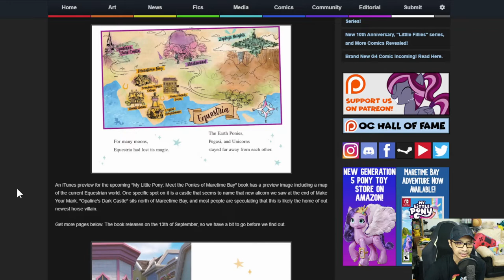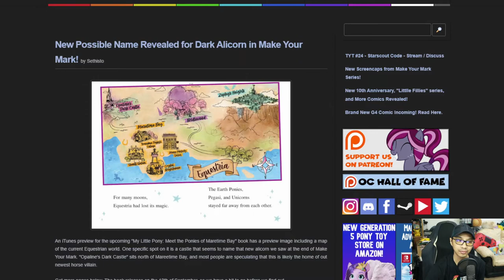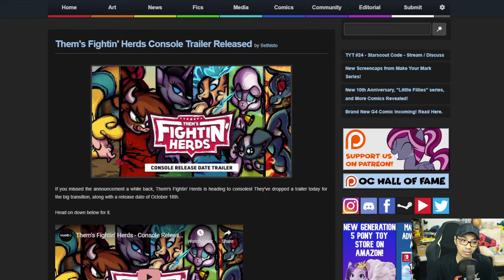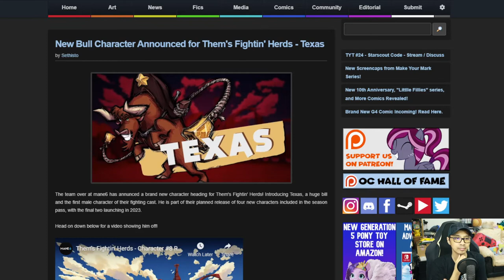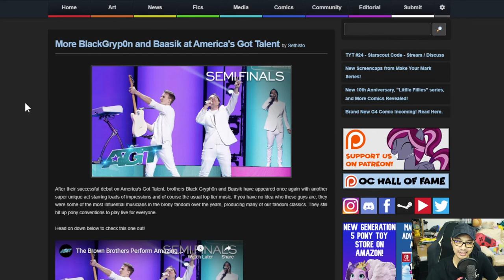The MBS Show Episode 500: We've Made It!!!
In today’s episode of The MBS Show, we hit our 500th episode!!! We reminisce about the good old times and where we'll go in the future. It's going to be an excellent episode!!!

Credits